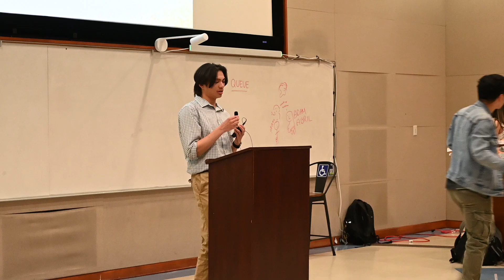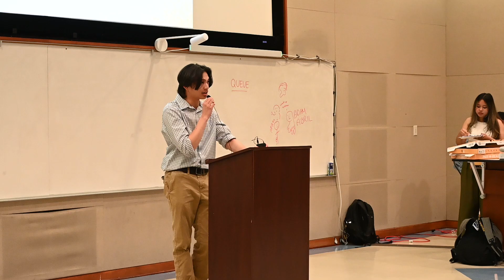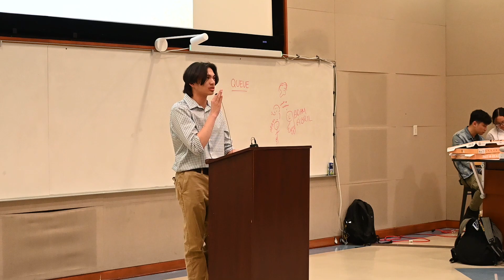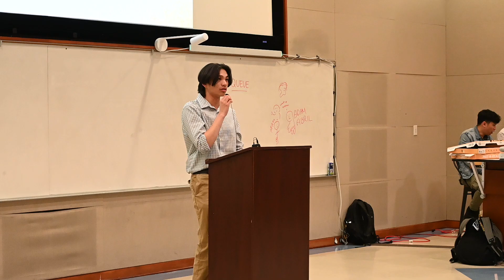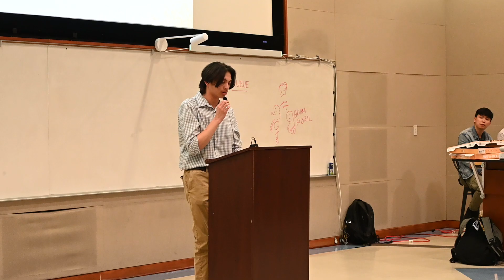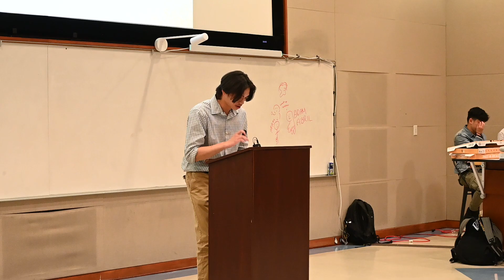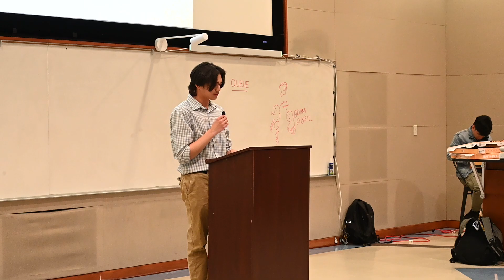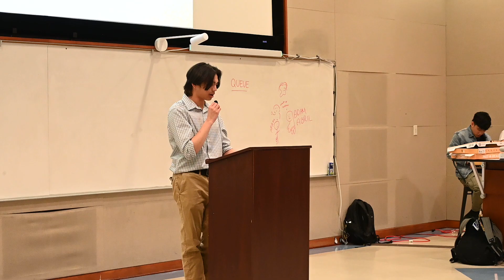Matt Macapagal - President